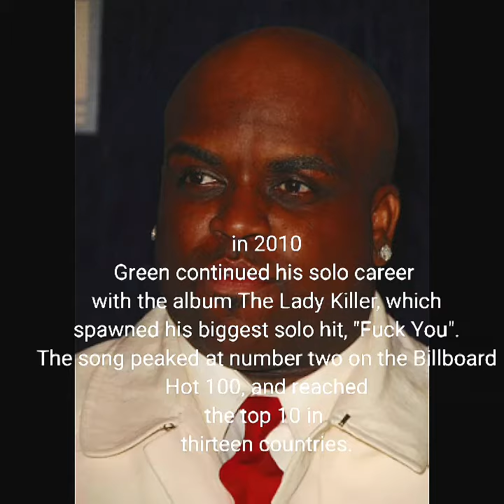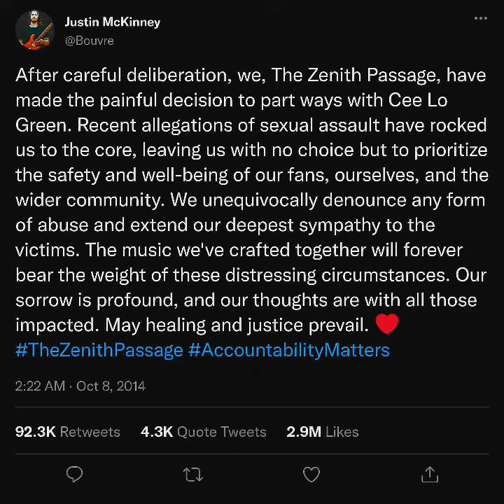Cee Lo Green Music Career and Drama | Timeline of Events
Trigger warning: SA, suggestive material, secrets